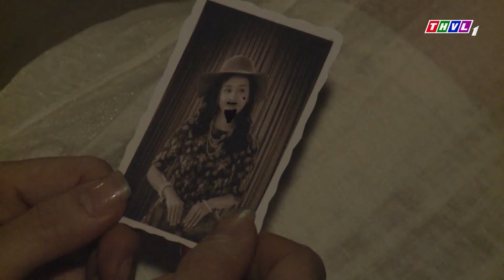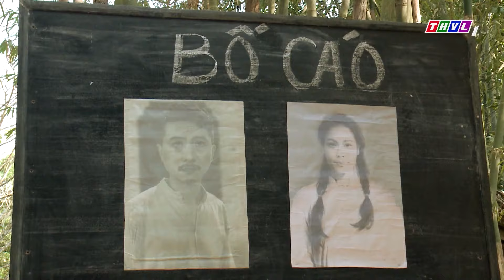ĐUỔI CỔ HẦU CÓ BẦU | PHIM TRUYỆN VIỆT NAM XƯA HAY NHẤT 2024 | PHIM HAY TRỌN BỘ 2024